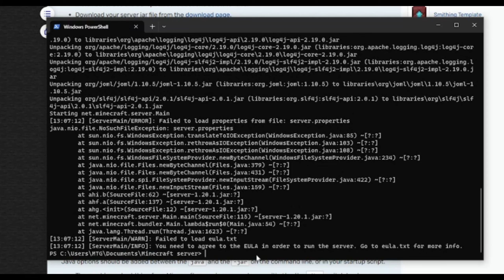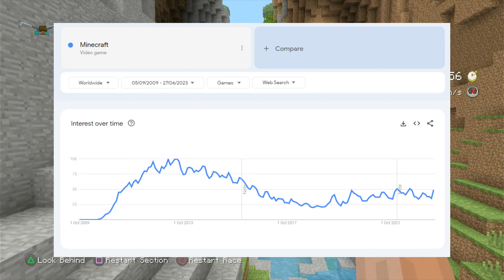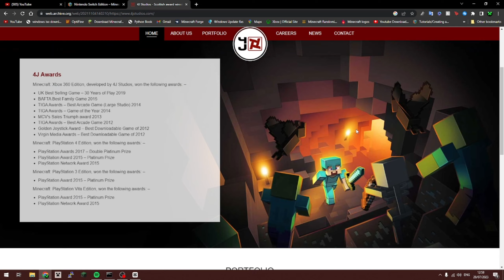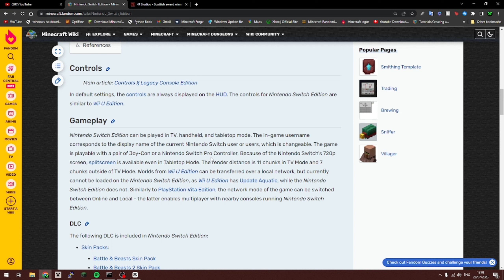How 4J Studios was kicked out of Minecraft Console (part 2)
we have fun and laughter.

Xbox gamertag:Minethegroud